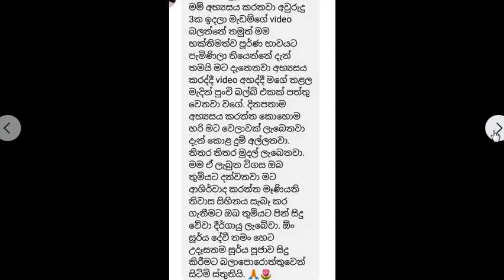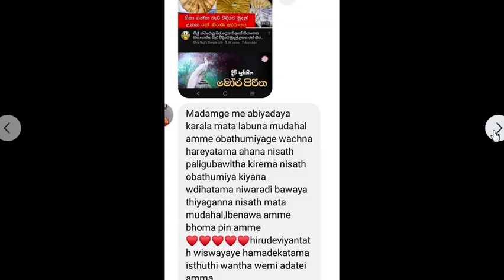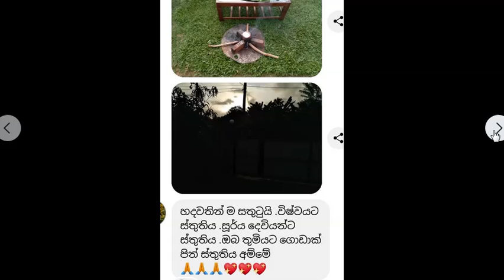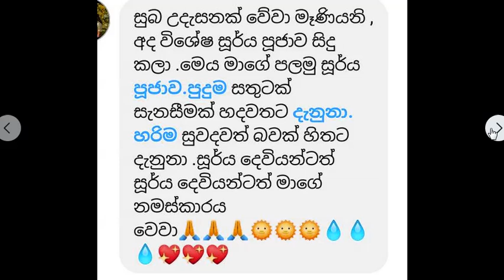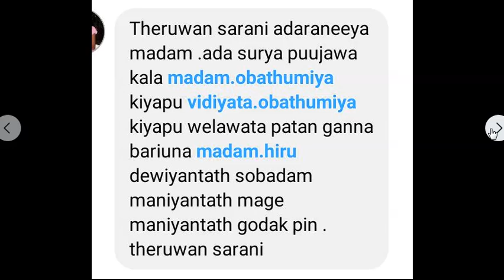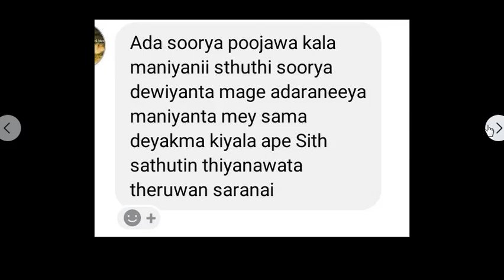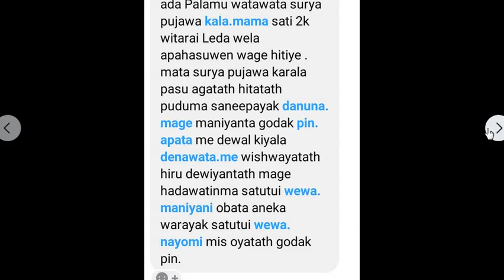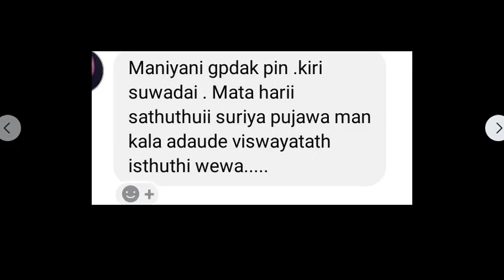පුංචි පැටව් එක්ක තනියම වැඩකරද්දී හිතට වෙහෙසයිද...මේක අහන්න පුතේ...